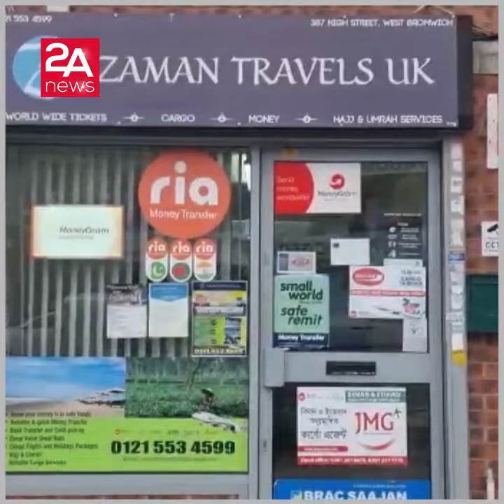যুক্তরাজ্য প্রবাসীর ব্যবসা প্রতিষ্ঠানের জানালা ভেঙ্গে চুরির চেষ্টা । Abdul Hannan । 2A NEWS।